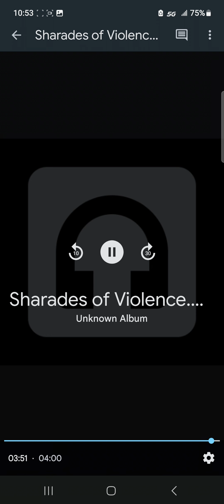DJ Verse "Sharades of Violence" 2017